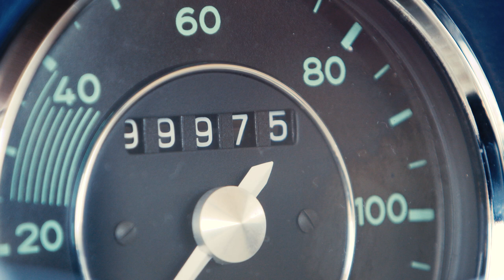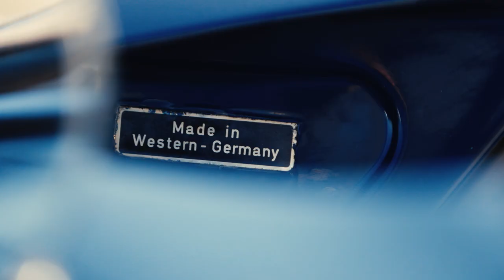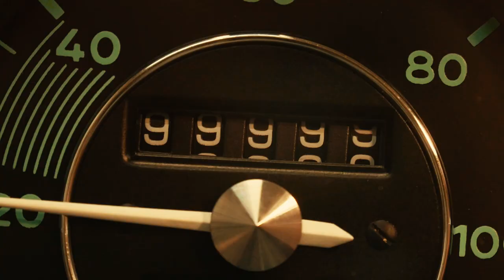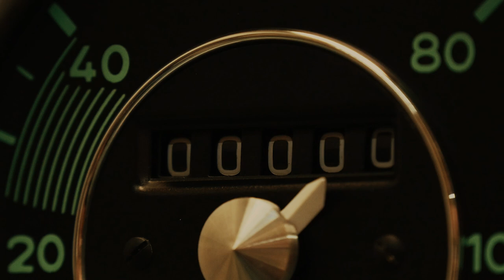Guy Newmark and his Porsche 356. Congratulations for reaching 1M miles!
Guy Newmark is the owner of a Porsche 356 with a legendary story. He daily drives his car for more than forty years and recently reached the million-mile mark. Watch this video to see this special moment and to know more about Guy’s plans for the future of his car.